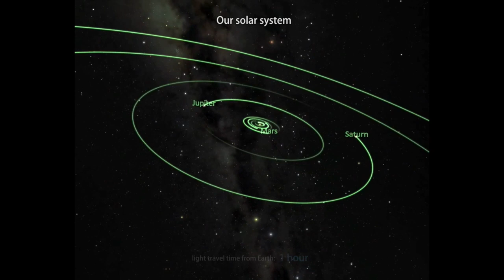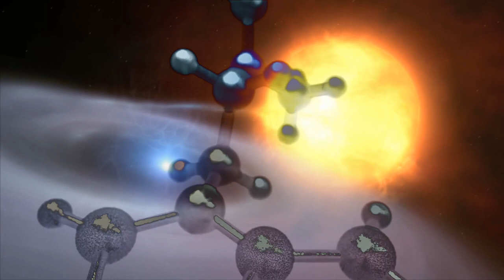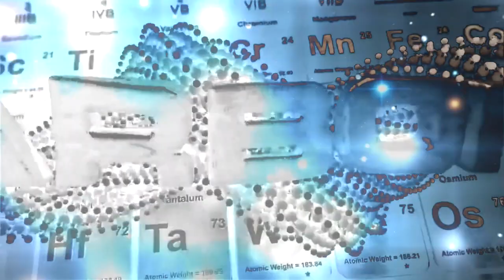ONE ARC DEGREE - Atlas Celeste (N.A.S.A Remix)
Psychill video.